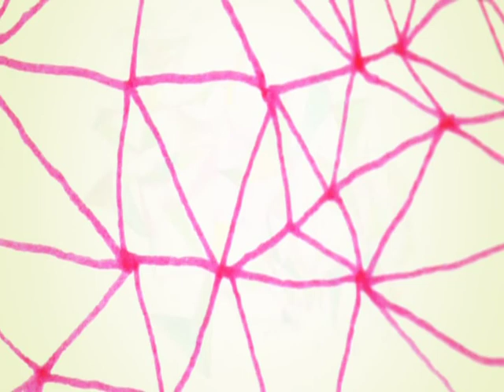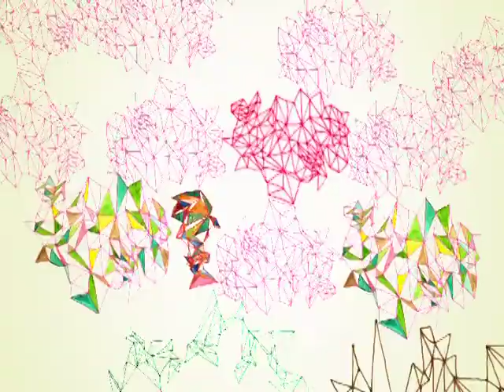amourous triangulation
Triangles drawings by Amanda Minion and video by Ryan Hill.